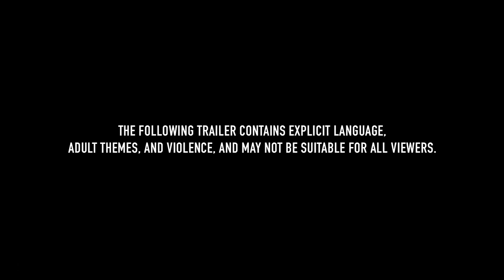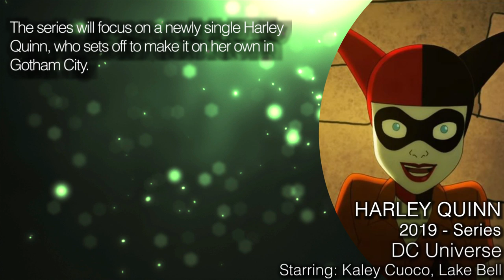HARLEY QUINN Trailer Season 1 (2019) Kaley Cuoco DC Series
Harley Quinn trailer for season 1 of the animated DC series starring Kaley Cuoco, Lake Bell and Jason Alexander

The series will focus on a newly single Harley Quinn, who sets off to make it on her own in Gotham City.